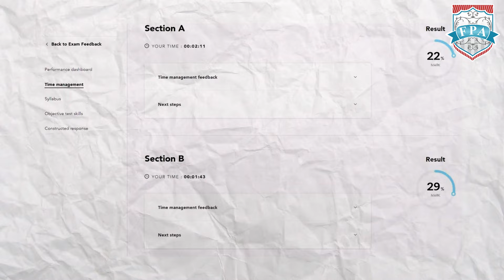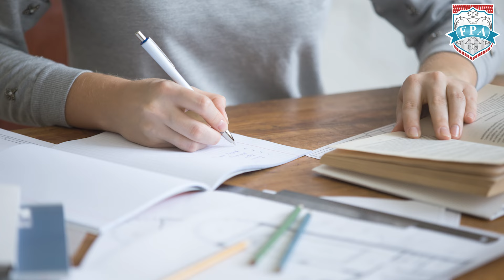ACCA Exam Tips | How To Crack ACCA Exam In First Attempt | ACCA In Hindi | Zaheer Sayed ACCA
In this insightful video, Zaheer Sayed sir provides valuable guidance on how to clear your ACCA exams and what steps to take if you are struggling to pass. With ACCA being a challenging yet rewarding certification, Zaheer sir shares practical strategies and tips for success. He also explains what to do if you face setbacks, including how to stay motivated, improve your study methods, and seek the right support to get back on track.

Whether you're a student currently enrolled in the ACCA course, or someone looking for ACCA jobs in India or abroad, this video is packed with actionable advice to help you succeed. Don’t let exam challenges hold you back—learn how to overcome obstacles and reach your ACCA career goals!

Watch now to learn how to balance your ACCA journey with life’s responsibilities.
🔗 Get all your ACCA details here!